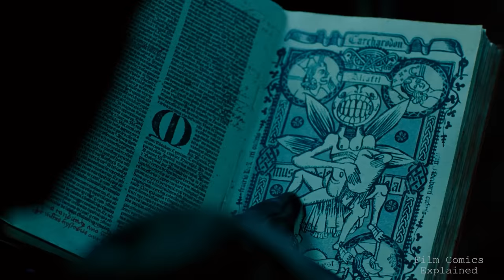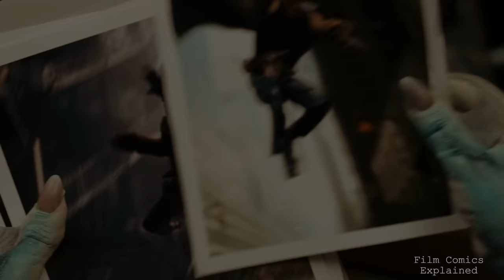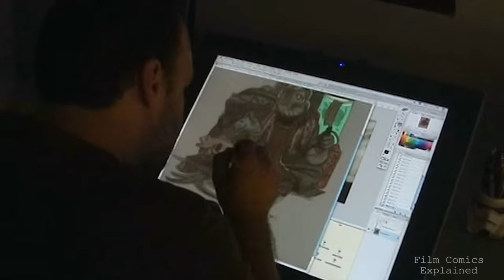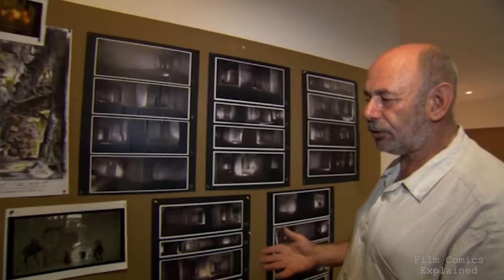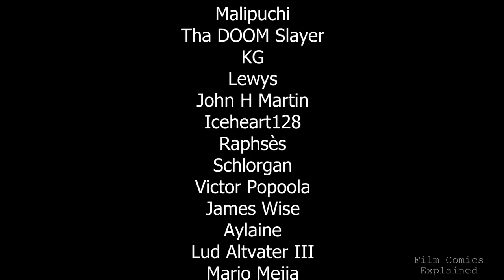HELLBOY 2 (Indestructible Golden Army, Civil War & Ending) EXPLORED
Hey guys, what’s happening? Niyat here with film comics explained. As requested, as part of our Halloween run, today we’re finally doing a deep dive of Guillermo Del Toro’s Hellboy 2: The Golden Army.

Set a few years right after the first film, in this sequel, the borders separating our world from mythic realms become perilously thin when ancient grievances threaten to kickstart a war.

Prince Nuada, an exiled elven prince, returns from obscurity with a vengeful agenda, aiming to rally the mystical forces against humanity. His ace in the hole? The legendary Golden Army, a dormant battalion of unyielding mechanical warriors, that once awakened by a magical crown, could tip the scales of power irrevocably.

Enter Hellboy, the Bureau for Paranormal Research and Defense's (B.P.R.D.) most unconventional asset, and his team, as they navigate through a clandestine world filled with enchanting markets, treacherous prophecies, and age-old conflicts.

Juxtaposed against the vivid backdrop of ancient lore and contemporary challenges, del Toro's narrative not only showcases epic battles and monsters, but also delves into personal dilemmas and the intricacies of love, loyalty, and legacy.

The kaleidoscopic ride, fuses the whimsical elements of fairy tales with the hard-edged realities of a world where the extraordinary and the everyday intertwine. And in this video, we’re going to explore the story, the characters, the golden army warriors and the production of one of the best comic book sequels.